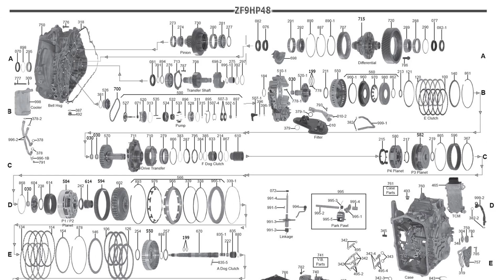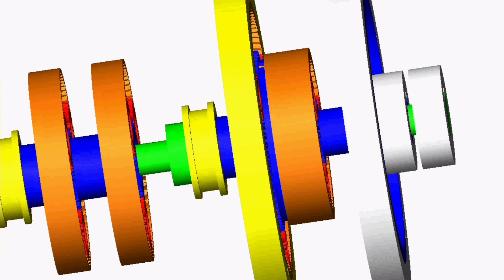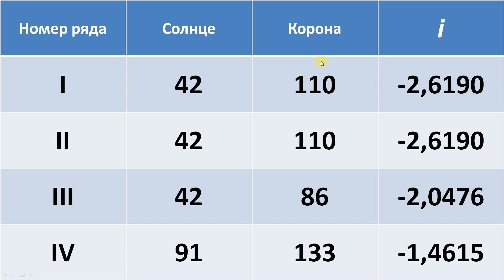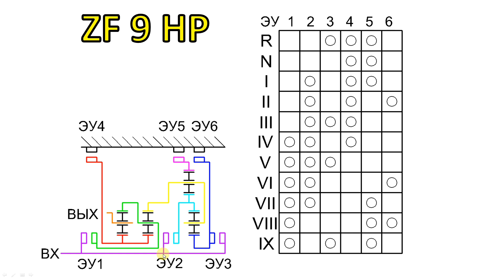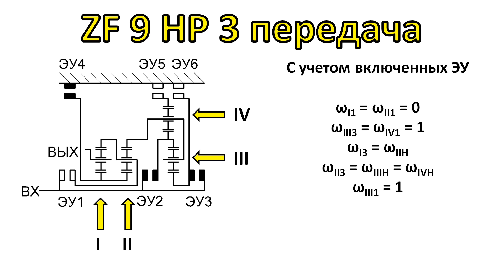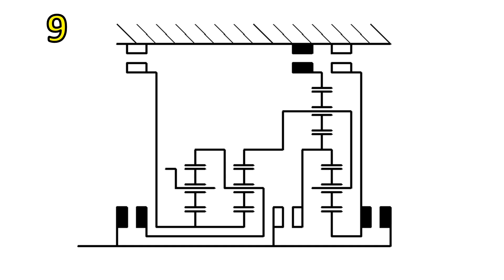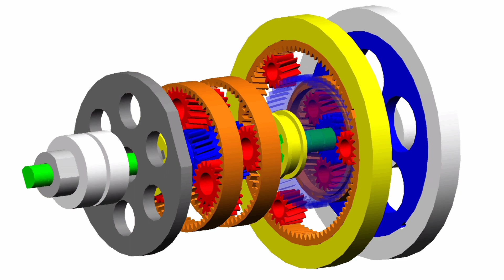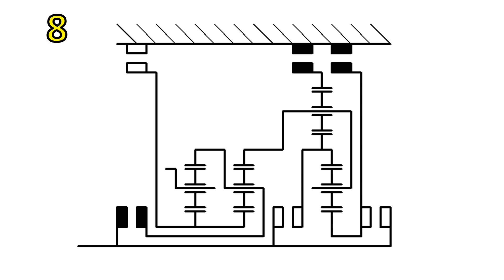ZF9HP Кинематический анализ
В этом видео рассказано о кинематическом анализе планетарных коробок передач на примере коробки передач ZF9HP.
Показано как составлять систему уравнений и исключать из нее лишние неизвестные, с учетом связей между звеньями планетарных передач и включенных элементов управления.

Кошельки WebMoney:
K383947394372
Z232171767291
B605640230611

00:00 Введение
00:37 Дифференциальный механизм
01:08 Механизм планетарной коробки
02:43 Система уравнений
04:28 Первая передача
07:30 Вторая передача
08:03 Третья передача
08:14 Переключение элементов управления
08:28 Пятая передача
08:41 О восьмой, девятой и передаче заднего хода
09:08 Все передаточные отношения
09:50 О силовом анализе
10:10 Относительные угловые скорости
10:33 Структурная схема
11:16 Относительные моменты на элементах управления
11:27 Заключение

Интересные сайты
Техника ВК